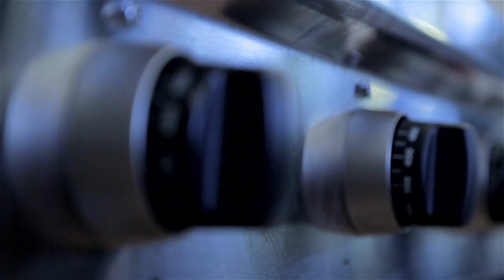119 Hemlock Dr, Anmore | Phil Haig - 360hometours.ca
Spectacular Anmore Estate. Brand new kitchen - Wolf stove & double ovens, 2 Bosch dishwashers, Sub-Zero fridge, beautiful Nano counters, huge island, pantry with washer & dryer for pool towels, temp controlled wine room, huge eating area overlooks backyard with pool (with safety cover), hot tub, outdoor kitchen, gas fireplace, heaters & enormous party sized patios. Built-in Sonos sound system. Pool table sized games room off kitchen, complete with wet bar, wine station, bar fridge & large media viewing area. 8 beds, 8 1/2 baths, huge den with built-in desks & cabinetry, dining room can accommodate huge table with at least 12 chairs. 2 garages for 5 vehicles plus storage. Property contains legal suite. Many more features.

Marketed by Phil Haig. for more information.